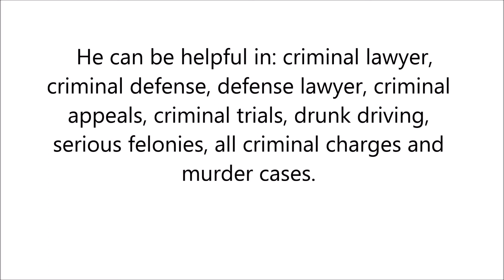Murder Cases in New Bedford, Massachusetts - Russell J. Redgate, Attorney at Law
Russell J. Redgate has been in private practice since January 1986. He is a highly experienced lawyer with the needed skills. He can be helpful in: criminal lawyer, criminal defense, defense lawyer, criminal appeals, criminal trials, drunk driving, serious felonies, all criminal charges and murder cases.